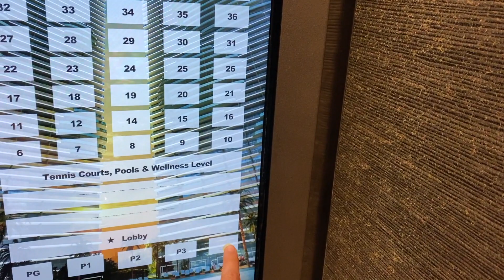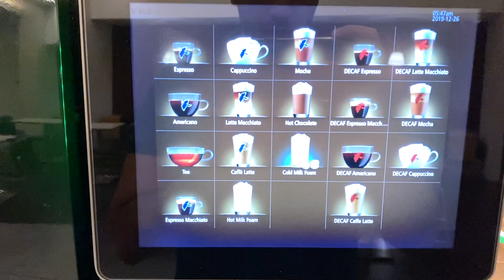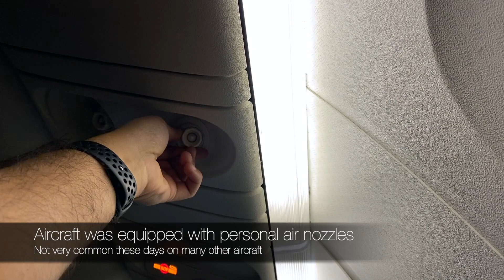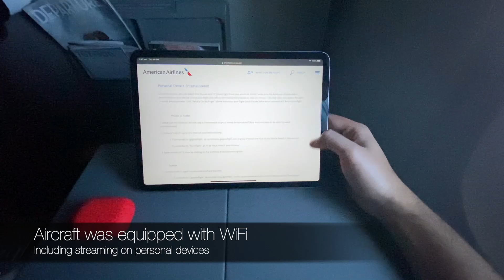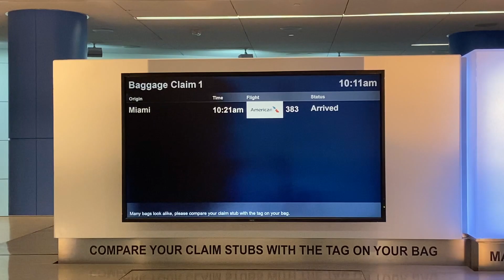American Airlines | 767-300ER | Miami, FL ✈ San Fransisco, CA | Main Cabin Extra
Carrier: American Airlines, AAL
Boeing: 767-300ER
Registration: N398AN (delivered April 1999)
Flight: AA383
Miami (MIA) - San Fransisco (SFO)
Runway: Departure 8R and Arrival 28R
Flight Time: 5 hours 30 mins
Seat: 12J (Main Cabin Extra)
Departure: 6:55am (EST)
Arrival: 9:30am (PST)
Includes: Flagship Lounge, taxi, take-off, tour, approach, landing, taxi and parking